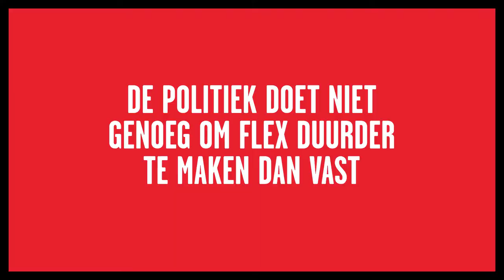Draaideurchallenge stopdedraaideur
Jongvolwassenen zitten vast in een draaideur van tijdelijke flexcontracten. Young & United wil meer zekere contracten.

Help je mee de draaideur van flexcontracten te stoppen? ✊

1. Stop een draaideur (zolang ie maar stopt…)
2. Film/fotografeer dit
3. Plaats je creatie onder stopdedraaideur en draaideurchallenge 🎉